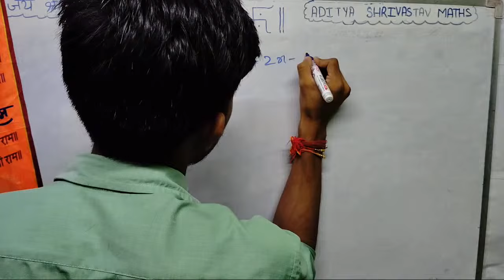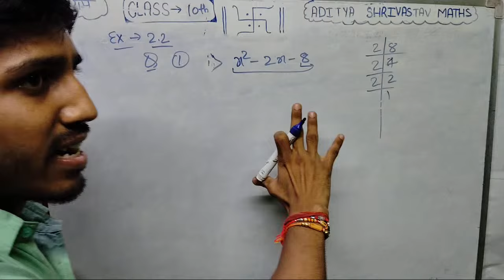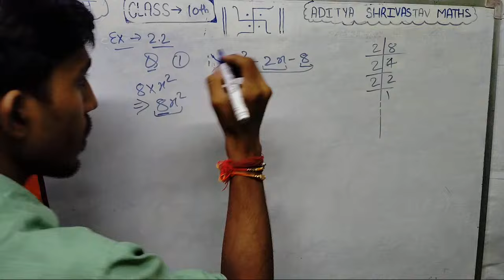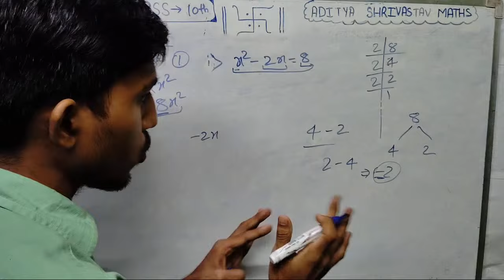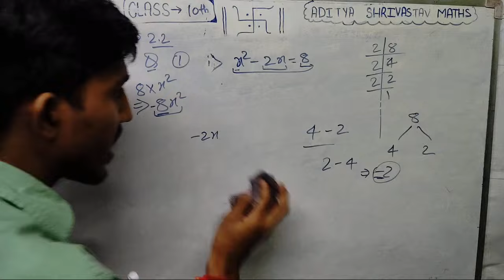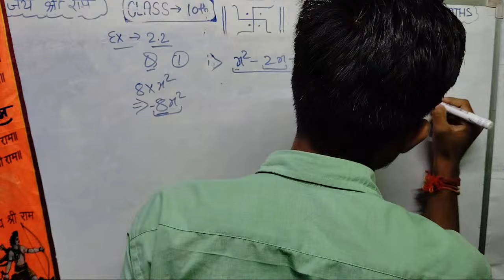Class 10th Maths Exercise 2.2 Live | One Shot